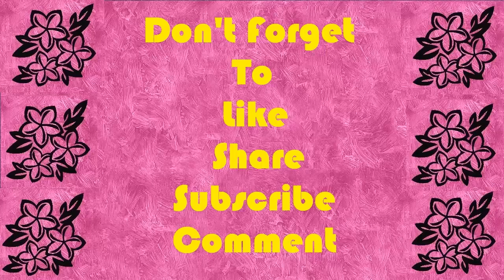Chen yile artistic gymnastic balance beam floor exercise vault uneven still rings parallel high bar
This is Chen yile artistic gymnastic balance beam floor exercise vault uneven still rings parallel high bar my new video:-
Chen Yile Chinese pinyin: Chén Yílè born January 5 in Jiangxi is an elite Chinese gymnast. She represented the Guangdong province in domestic competition. She is the 2017 Chinese National All-Around silver medalist and Chinese National Games All-Around Champion.
Junior Career
Chen competed at the Chinese Junior National Championships, winning silver with her team.
Chen made her international debut at the Asian Championships in Bangkok, Thailand. There, she won team, all-around, and uneven bars gold, floor exercise silver, and bronze on balance beam. At the Chinese National Championships in Wuhan, she won team gold, all-around silver, and placed fifth on bars and seventh on beam. At the Chinese National Games in Tianjin, she won team and all-around gold, balance beam and floor exercise silver, and placed fifth on uneven bars. In September, she competed at the Japan Junior International, winning gold on uneven bars, silver on balance beam, bronze in the all-around, and placing fifth on floor exercise.
Senior Career
Chen made her senior debut at the Melbourne World Cup in February. Although she fell on uneven bars, she was still able to win silver behind her teammate, Du Siyu. She bounced back on balance beam and won gold. In May, she competed at the Chinese National Championships, winning team gold, balance beam silver, and uneven bars bronze.